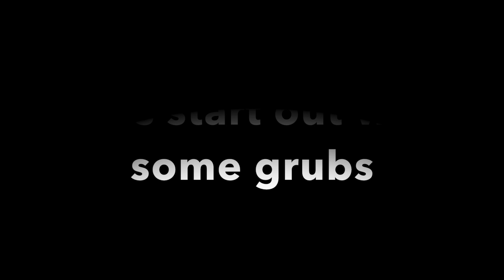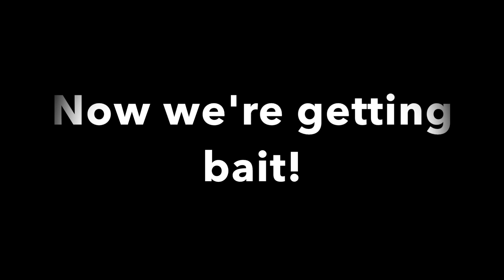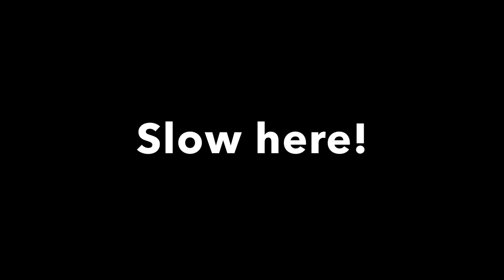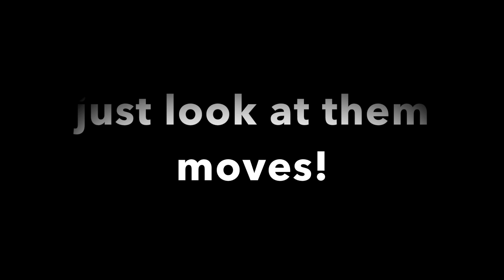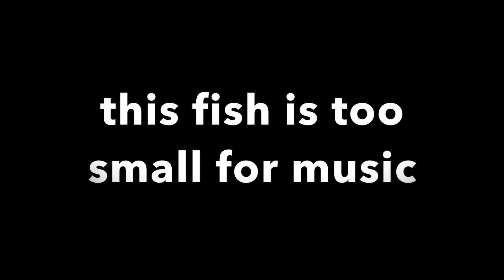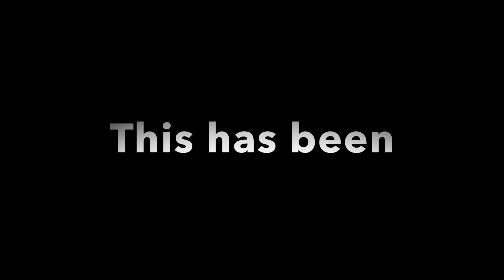The Longest Fishing Video Ever!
Skipjack, Catfish, and even a Striper to finish the night